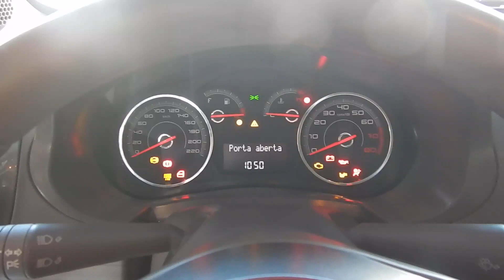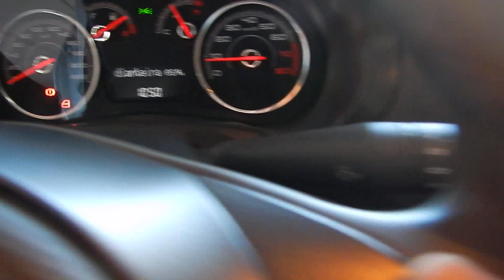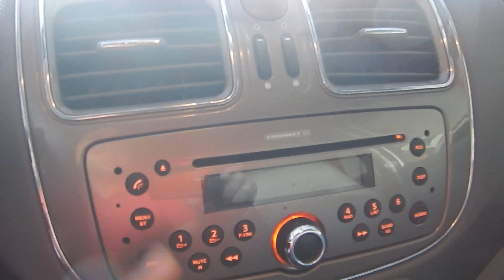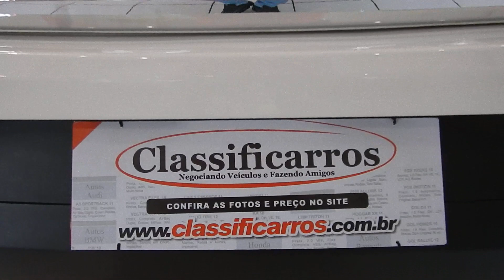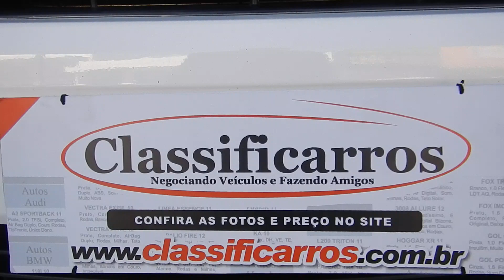Fiat Grand Siena 1.6 MPI Essence 16v (Flex) 2016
NOVÍSSIMO. ÚNICO DONO. MANUAL E CHAVE RESERVA. O FIAT GRAND SIENA É RECONHECIDO PELA TRADIÇÃO, CONFORTO. IDEAL PARA VOCÊ QUE BUSCA UM VEICULO ESPAÇOSO E VERSÁTIL C/ MOTOR 1.6 (117 cv), DIREÇÃO HIDRÁULICA, ABS, AIRBAG, BLUETOOTH E PT MALAS DE 520 L.